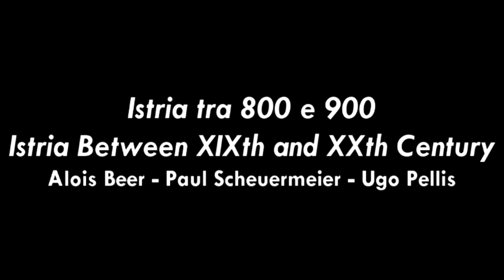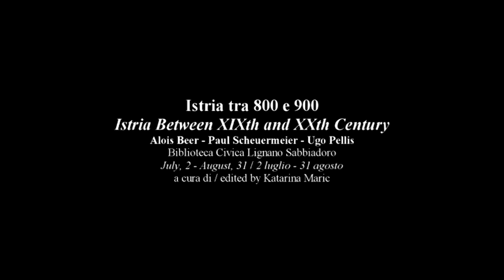Istria tra 800 e 900 - Istria Between XIXth and XXth Century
Istria tra 800 e 900
Istria Between XIXth and XXth Century
Alois Beer -- Paul Scheuermeier -- Ugo Pellis
Biblioteca Civica Lignano Sabbiadoro
July, 2 -- August, 31 / 2 luglio -- 31 agosto
a cura di / edited by Katarina Maric